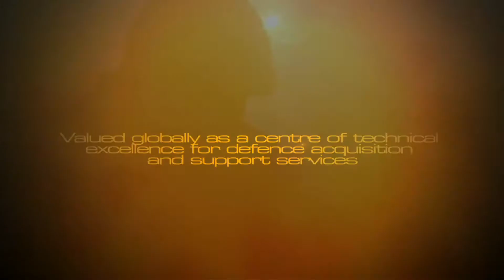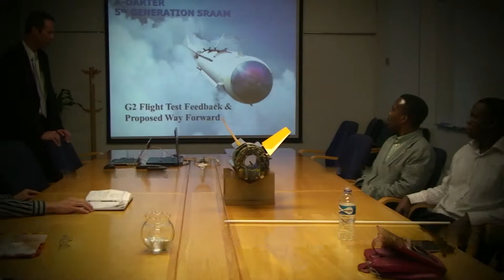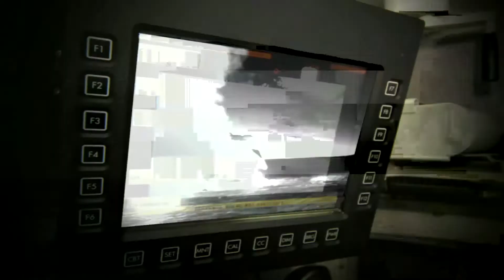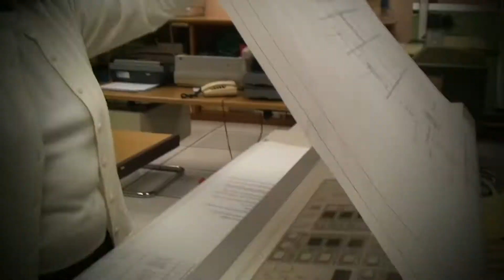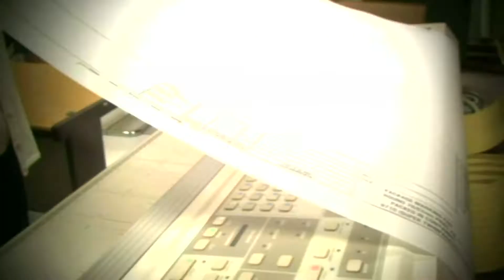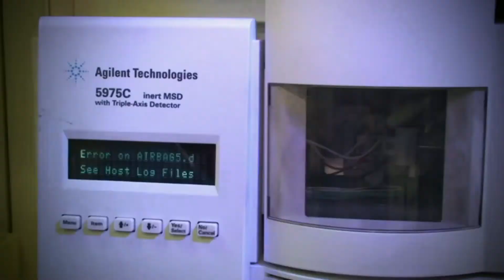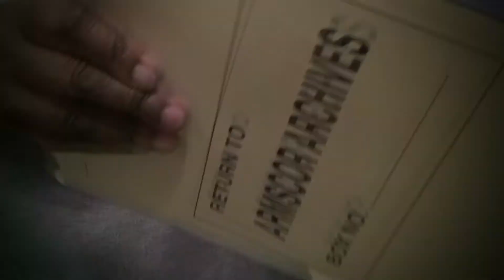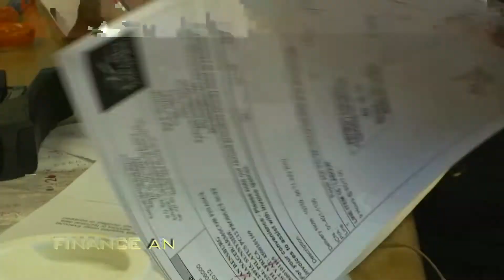ARMSCOR CORPORATE VIDEO 2012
ARMSCOR, a state owned company, is a truly South African organisation that is valued globally as a centre of technical excellence for defence acquisition and support services.

. Armscor is the acquisition agency for the Department of defence. Our mission is to meet the acquisition, maintenance and disposal of defence materiel needs of the SANDF and we maintain strategic capabilities and technologies to promote the local defence-related industry.